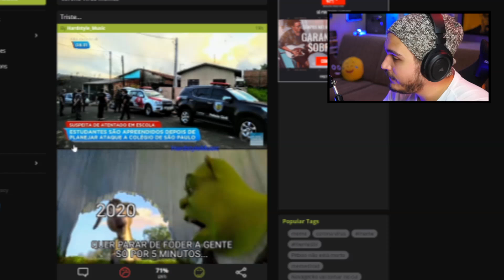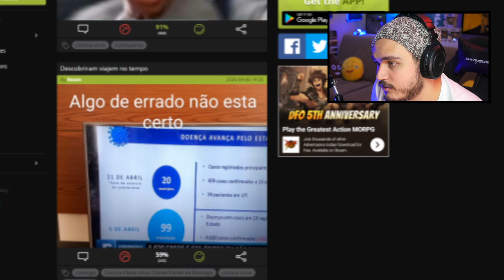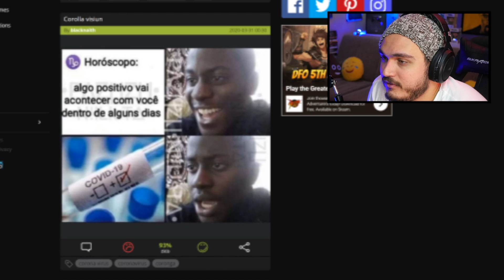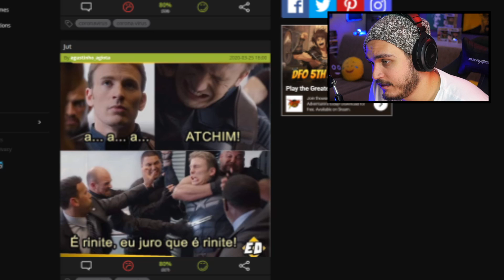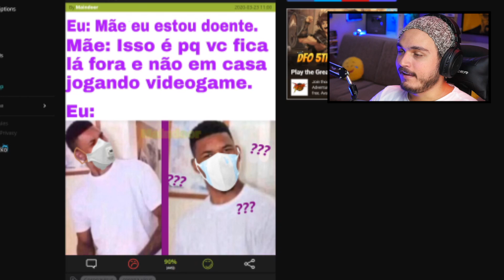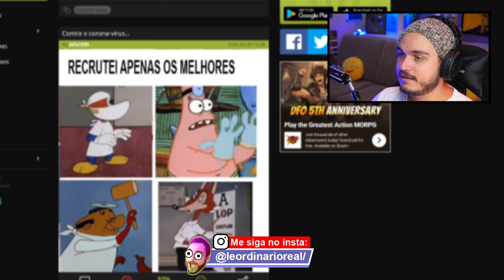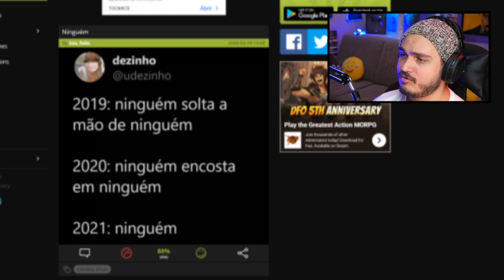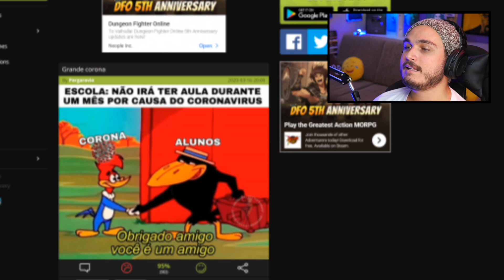MELHORES MEMES DO CORONA VÍRUS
Edição: Leonardo Holthausen